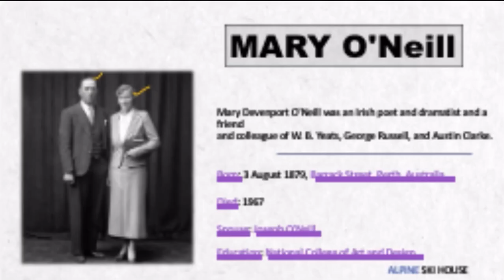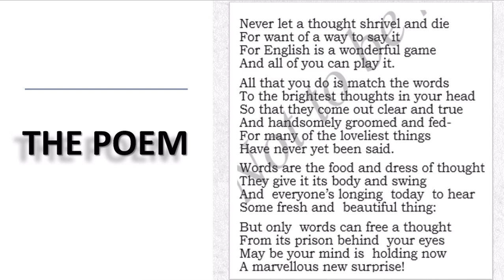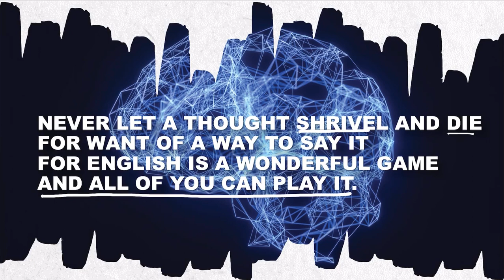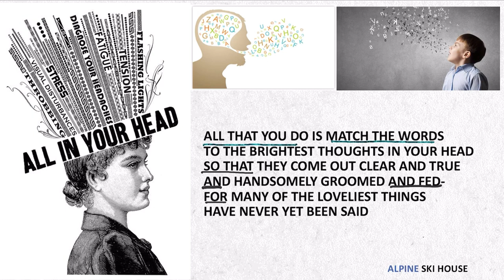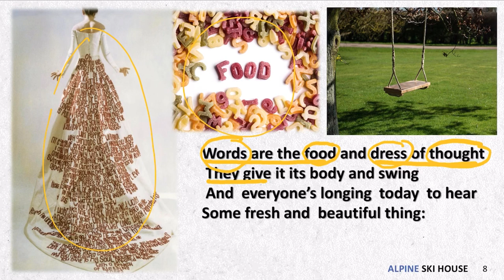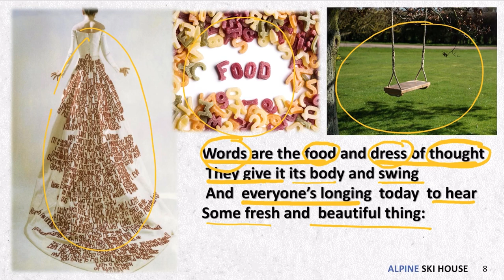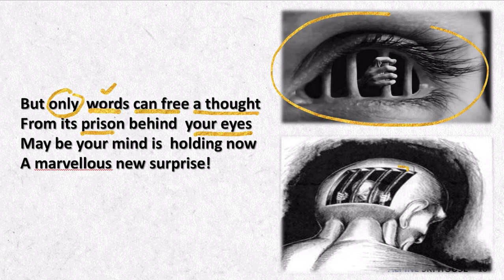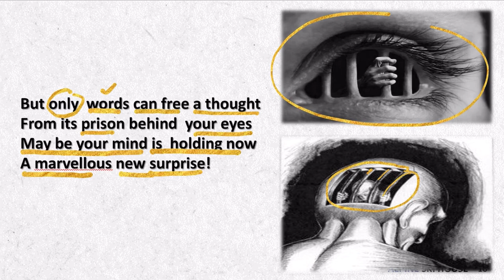THE WONDERFUL WORDS /IX ENGLISH POEM / KM / - BY BADACHI SIR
If we learn how to match the right words to the right thoughts, they will come out clearly,  effectively and beautifully. Words are the food and dress of thought.